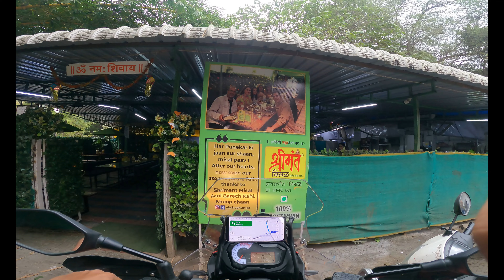Misal ka zatka bada majedar...| Part 2: Mumbai - Pune - Mumbai on benelli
work trip converted into a ride... from mumbai to Pune and back to mumbai
we also enjoyed the missal in Pune